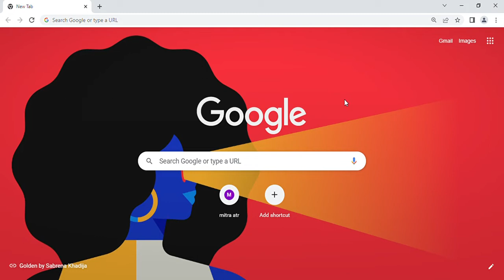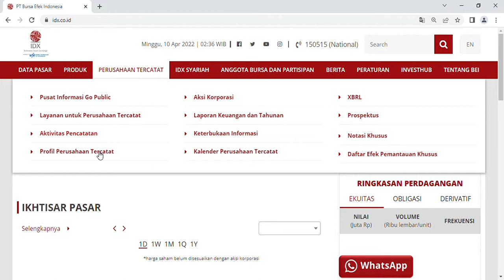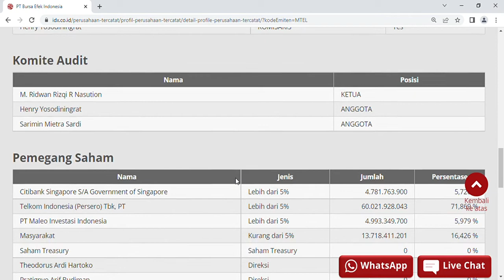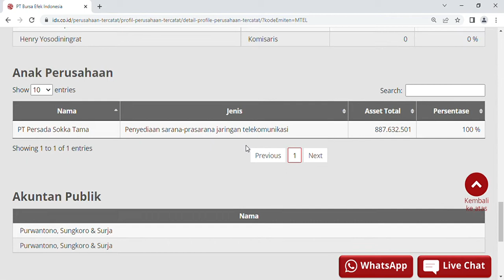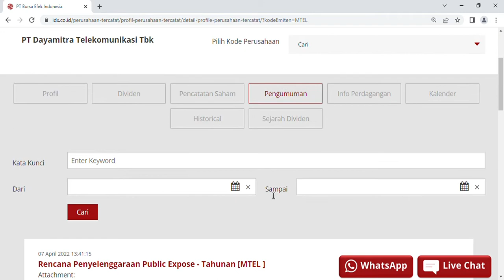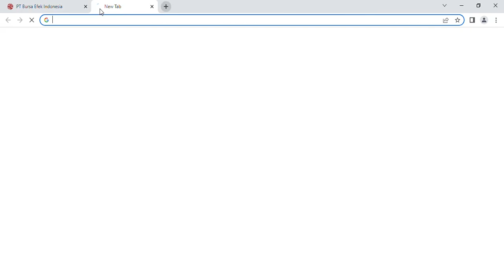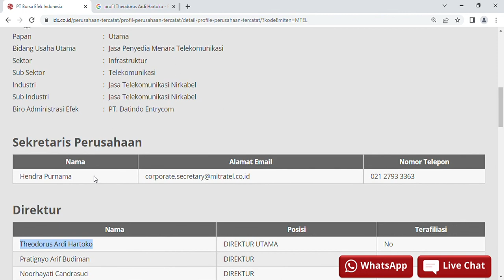Laba Melesat 129% PT Dayamitra Telekomunikasi Tbk